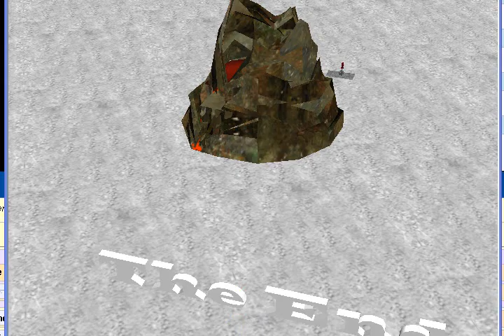The First Man on the Moon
This is a video produced during the SPIRIT 2008 Workshop at Purdue University. To learn more about the SPIRIT program